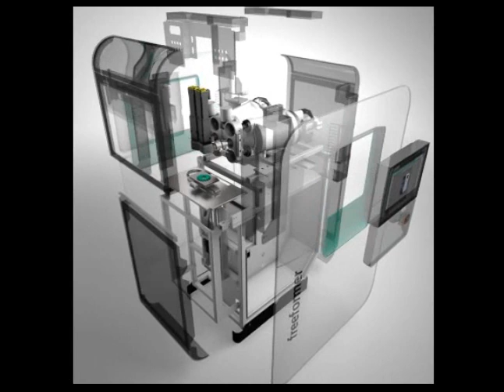How LINAX® Linear Motor Axes Power Arburg Freeformer 3D Printer | Jenny Science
How LINAX® Motors Enable Precision in Arburg Freeformer 3D Printer | Jenny Science

This video showcases how Arburg’s Freeformer 3D printer utilizes two LINAX® Lxc direct drive linear motors from Jenny Science in a compact X-Y cross-table design.

These motors enable high-precision movements ideal for additive manufacturing and complex 3D printing tasks. Discover the technology behind precise and efficient 3D printing with LINAX® linear motors.

The video is about How LINAX® Linear Motor Axes Power Arburg Freeformer 3D Printer | Jenny Science, but also tries to cover the following subjects:

Linear Motor For 3D Printers
How LINAX Motors Work In 3D Printing
3D Printer With LINAX Motor Axes